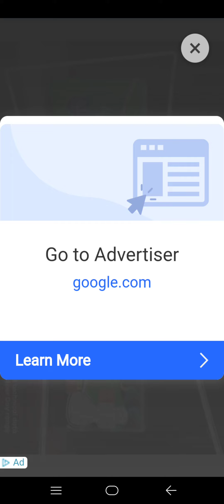Subway Surfers (2024) - Gamepla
Hello Friends
I Am .VinodDabri
From - Rajasthan ( India)

Ludo game online with friends,
Ludo game tricks to win,
Ludo game near me,
Ludo game origin,
Ludo game online play 2 player,
Ludo game app,
Ludo game instructions,
Ludo game jamaica,
Ludo game how to play,
Ludo game online free,
Ludo game download apk
game on 4u
 Game on 4u
 ludo games download
 ludo king game
 ludo gameplay
 ludo android gameplay
 ludo king game in 2 player
 ludo game 4 players
 ludo king 4 players
 ludo king me 2 player kaise khele
 ludo king me 2 player kaise khele online
 ludo game in 2 player in indian game must watch
 ludo game 2 players
 ludo gaming
लूडो किंग गेम
लूडो gameplay
लूडो लूडो, लूडो games download
लूडो किंग गेम डाउनलोड
लूडो गेम खेलने वाला,
udo king new update
 game
gaming
VinodDabri
NewGame
All about game on 4u ludo game
 ludo game in 2 player
 ludo game download in 2 player
 game
 ludo game download in 4 player
 लुडो
 ludo
 ludo ludo
 ludo King
 ludo games
 ludo game ludo game
 ludo chakka
 गेम गेम
 लुडो game
 लूडो
 लूडो गेम
 Games Games
 लुडो लूडो
 Games
 Ludo King Game
ludokingme2playerkaisekhele
howtoplayludogame
ludorules
ludogame3players
gamesdownload
लुडोgame
Keywords4u
VinodDabri
NewGame
लुडो
VinodDabri
 लुडो
 how to play ludo game
 ludo rules
 ludo game 3 players
 games download
 लुडो game
 ludo game
 how to play ludo
 how to play ludo tutorial
 rules of ludo
 ludo ludo
 ludo game 5 players
 ludo games download
 ludo gameplay
 nigerian vlog
 लूडो लूडो
 ludo instructions
youtube shorts
yt shorts
ludo game
shorts video
viral shorts
trending shorts
ludo king
youtube shorts earnings
gaming shorts funny
gaming shorts viral
ludo game se paise kaise kamaye
short video
short videos for kids
trending shorts india
ludo games
gaming shorts
ludo ludo
ludo king game
लुडो लूडो
ludo king game
ludo ludo,gaming shorts
गेम गेम
ludo games
ludo gameplay

VinodDabri
NewGame

Thanks :)

nigerian couple
playing games
ludo king game
board game
ludo king games
game on 4u
nigerian vlog
ludo tutorial
games games
ludo instructions
ludo king game